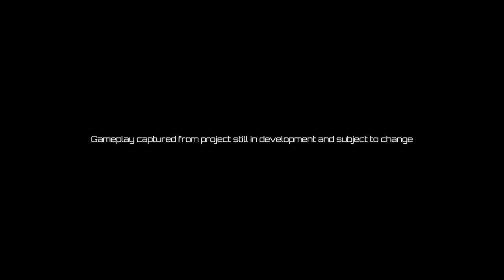Resistor - First Look Gameplay Trailer - PS5 Games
RESISTOR is a turbocharged narrative-driven adventure RPG featuring open-world exploration, stunt-infused racing, and explosive vehicular combat! Build up your team and unravel a twisting story as you compete to take down an oppressive mega-corporation and its enigmatic director.

Take a first look at the how this ‘CARPG’ blends cinematic storytelling with arcade style racing as rising star Aster comes face to face with a dangerous new adversary. Design your own racer, customise your ride, and reconfigure your plasma engine before hitting the track to dominate your rivals and master increasingly more hazardous environments!

Coming soon to PlayStation 5, wishlist now!